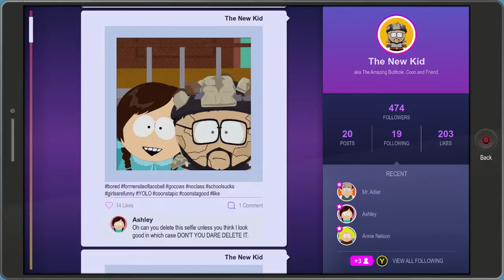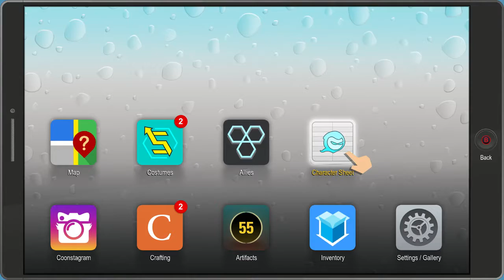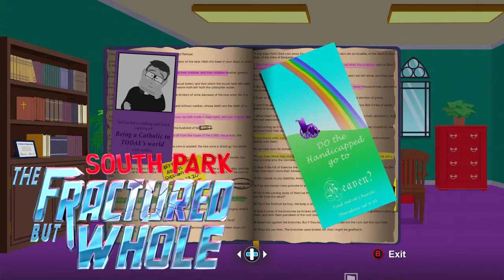The Fractured But Whole | Assume My Gender - Part 11 [RtG]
Hey, it's 2017 (for now). Just because we know who we are now, doesn't mean it won't change later.